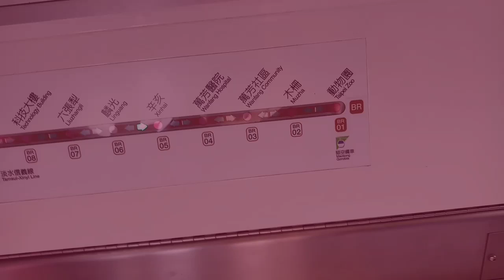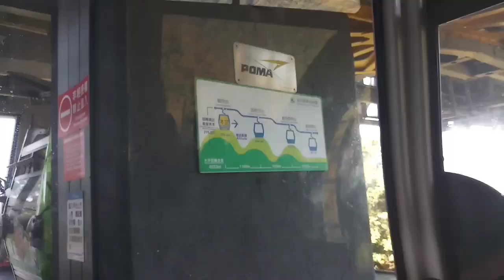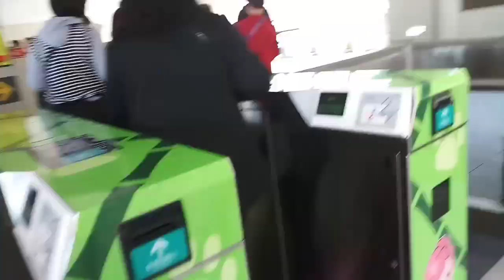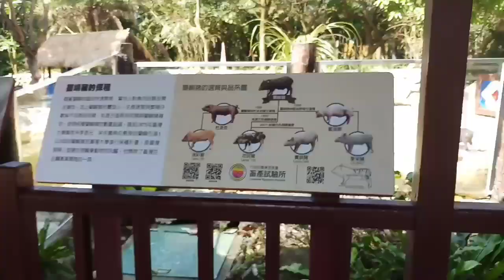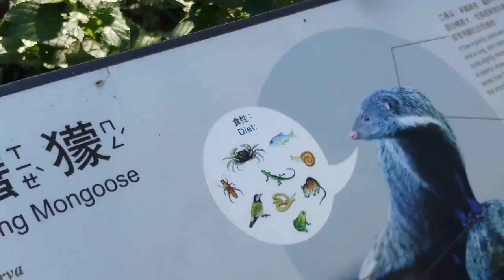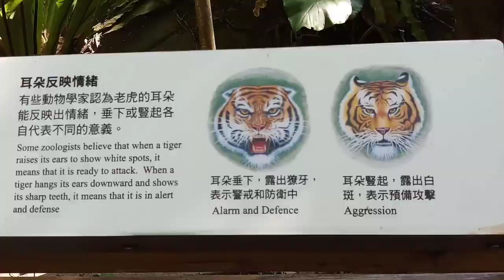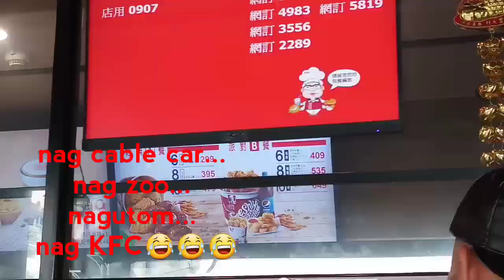TAIWAN TAIPEI ZOO & MAOKONG GONDOLA CABLE CAR | CL AGAIN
animals are so cute
the ride is fantastic

hi i am CL and welcome to my vlog
i share what i do
results may vary
and change withouy prior notice😂😂😂